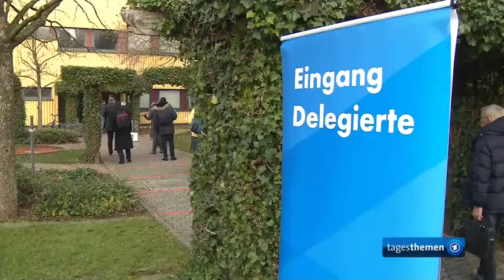AfD Parteitag Meuthen rechnet mit den eigenen Leuten ab * Was ist los in dieser Partei Bürger fremd